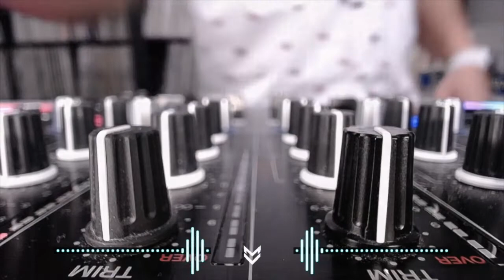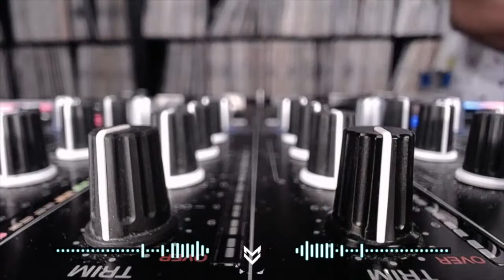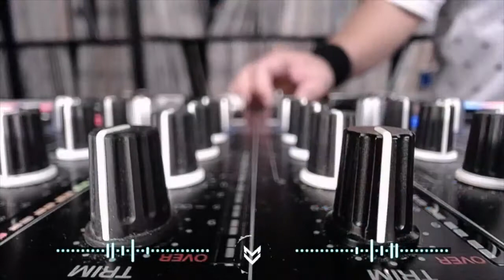DJ Mark V - Facebook Live Mix (11-27-19)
hearthis.at/djmarkv